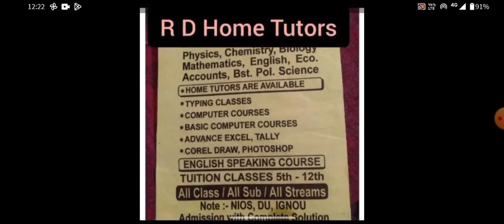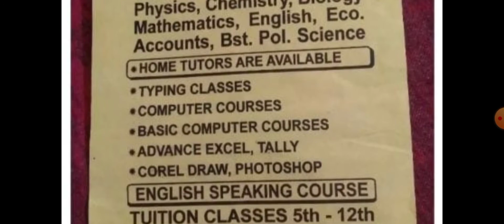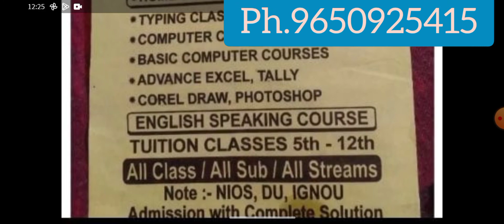R D Home Tutor Required/Provider | Home Tuition in Delhi and NCR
Home Tuition in Delhi and NCR
Tuition in Delhi and NCR
Tutorwale
home tuition Wale